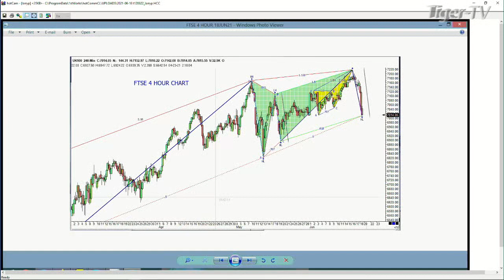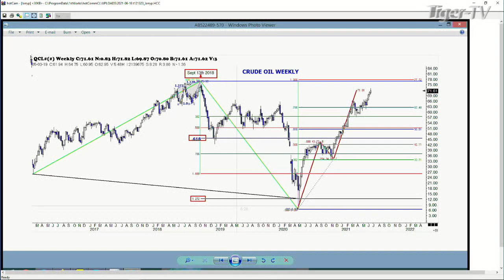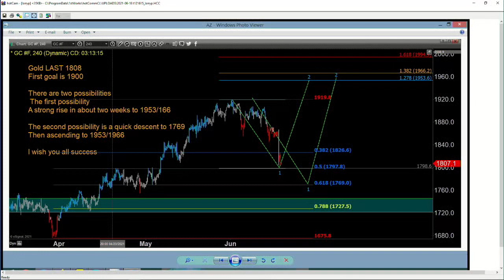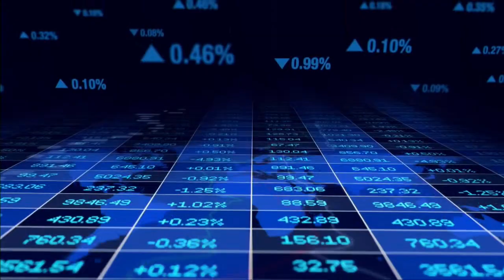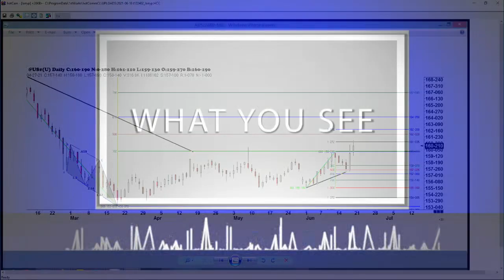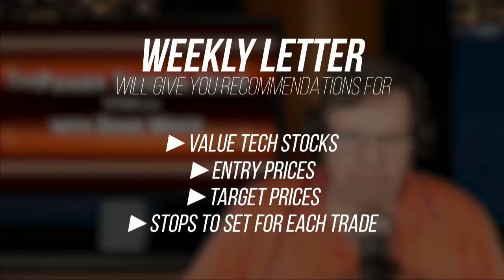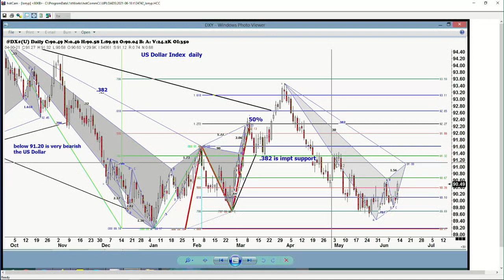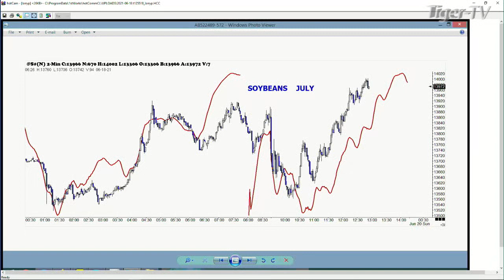June 18th, Trade What You See with Larry Pesavento on TFNN - 2021